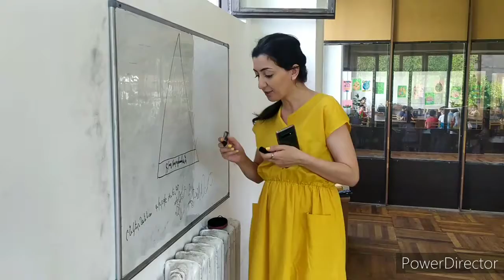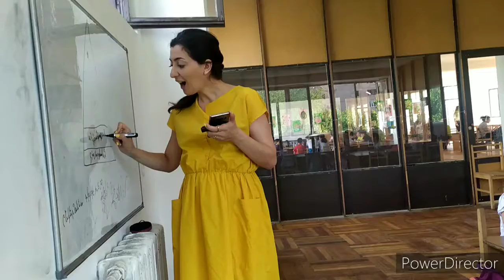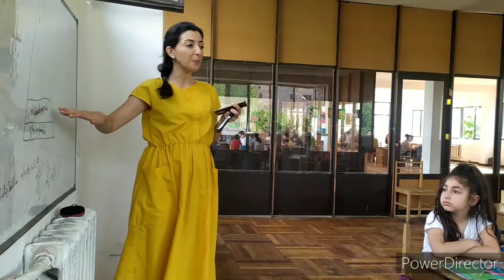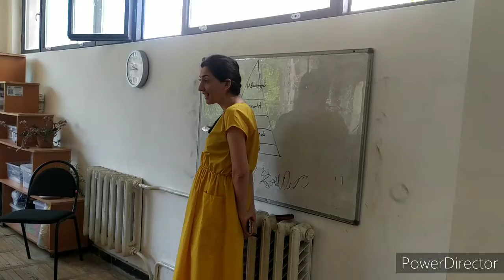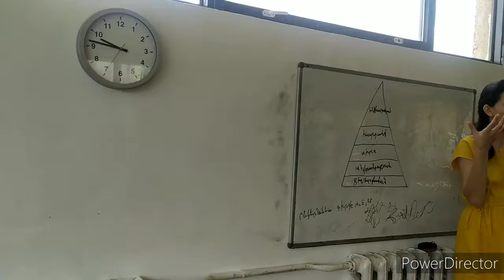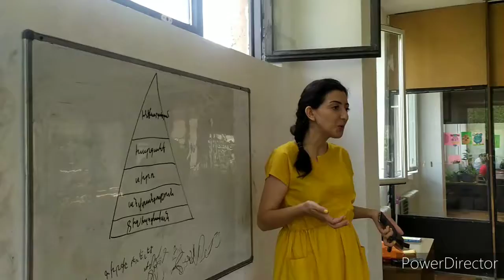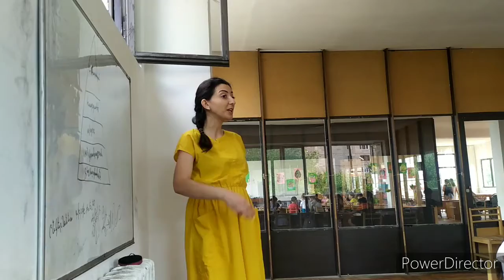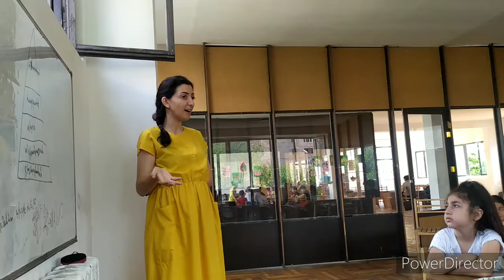Հարթակում ծնողն է